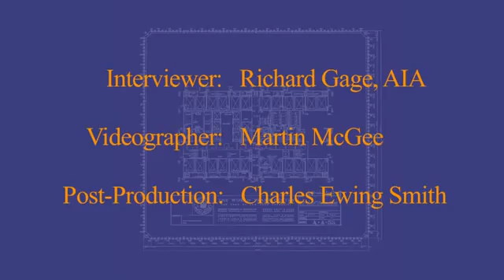9/11 EXPLOSIVE EVIDENCE - Lynn Margulis, PhD - Scientist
Architects and Engineers for 911 truth interview Lynn Margulis, a highly acclaimed and awarded scientist, about her thoughts and questions regarding the collapse of World Trade Center buildings 1, 2, and 7.